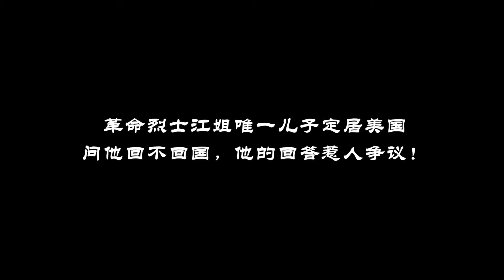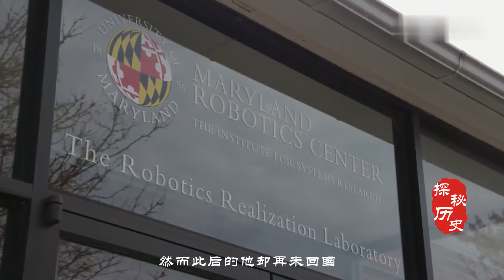中国女神童，11岁上高中，14岁考入中科大，18岁读博，现状如何？